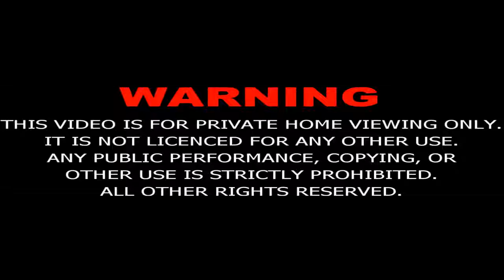Mukhtar Nama Episode-22 in Urdu (HD)